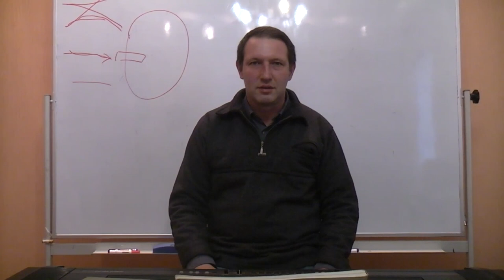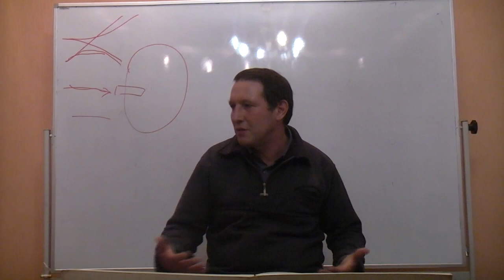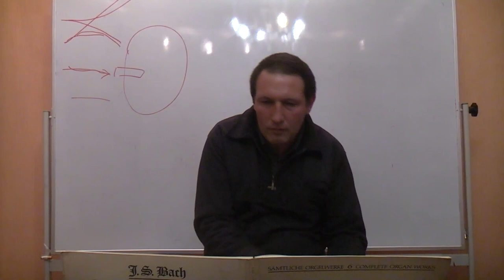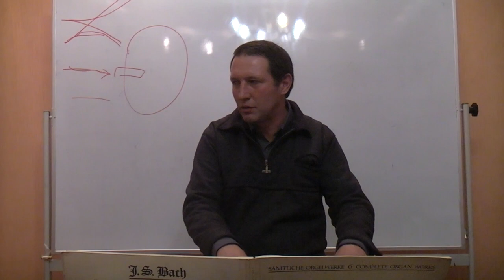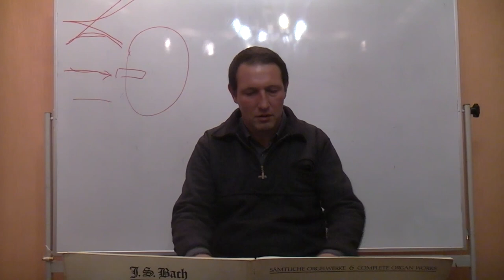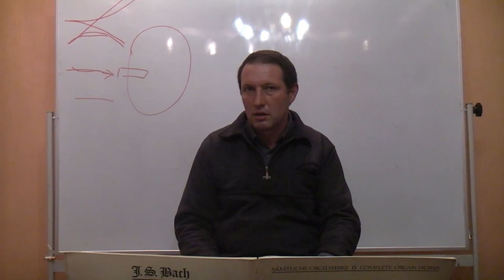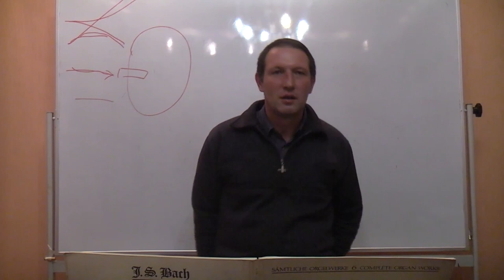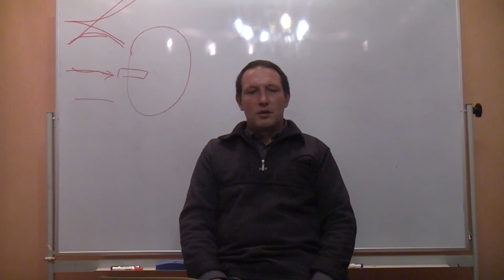Философия музыки Тараса Бурмистрова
Докладчик: Бурмистров Тарас
Оппоненты: Данилов Игорь (к.ф.н), Киселев Олег, Берсенев Евгений, Горшков Александр.

Оператор и звукооператор: Киселев Олег.
Монтаж видео: Данилов Игорь.